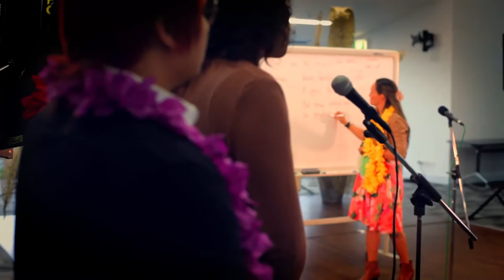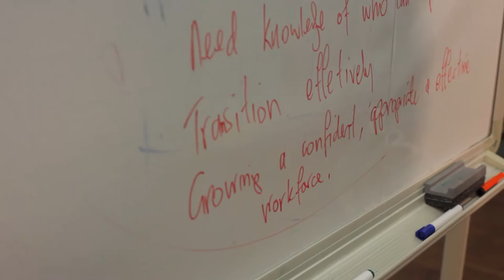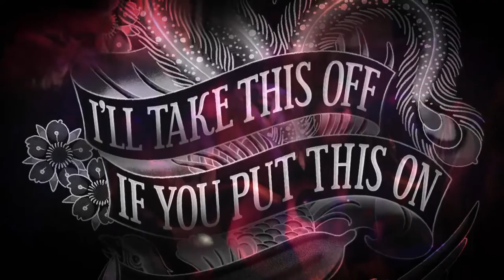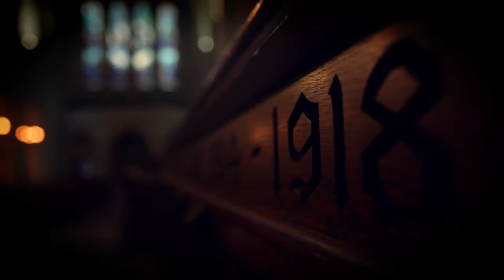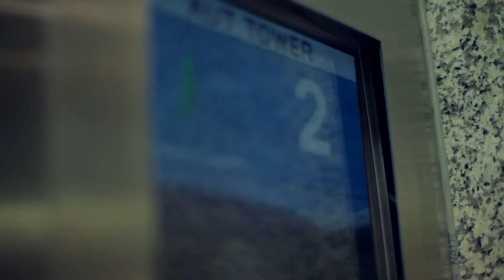Pacific Voices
Sexual minorities are some of the communities most at risk of HIV and are often the silent voices in the Pacific. Research shows that the development of inclusive,strong and supportive communities and organisations is essential for building an HIV resilient New Zealand and Pacific. We need to discuss how we can highlight our issues to the wider community, so our voices and concerns can be heard. 'Pacific Voices' provides this opportunity for Pacific People to speak up and be heard.